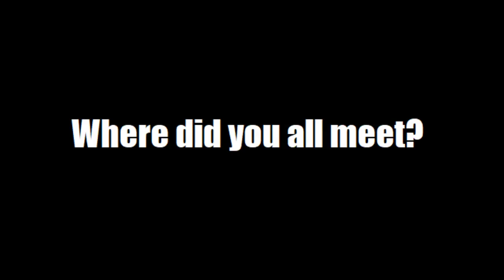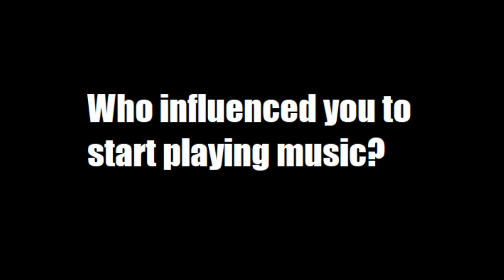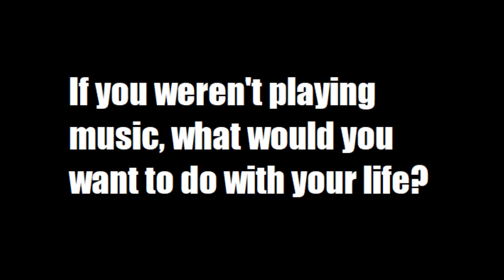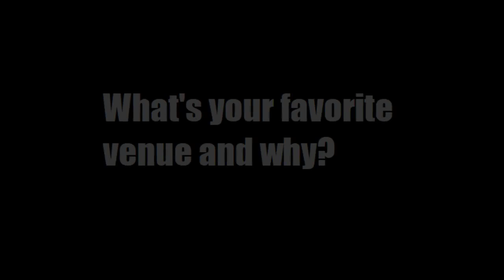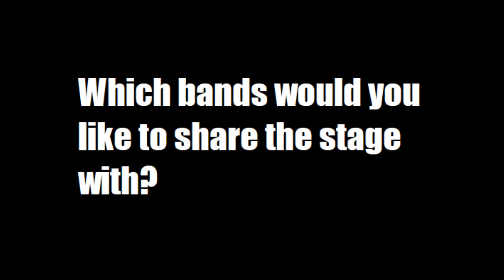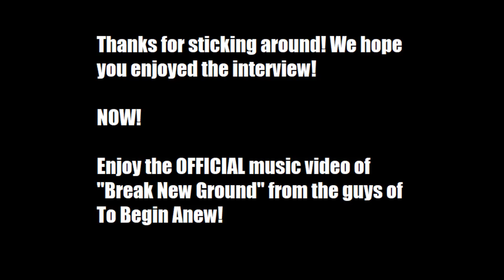TO Begin ANew